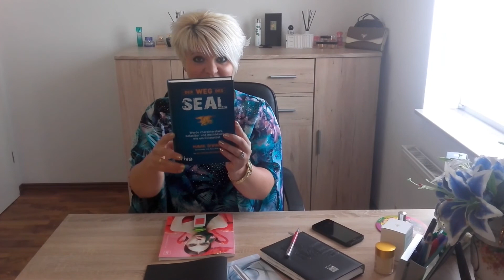Видео блог №5. Первые шаги к моей цели!